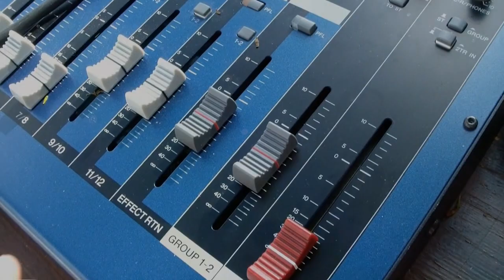JooZz, Dima & Mojo - Fez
Online jam with Dima (guitar) and Mojo (drums)